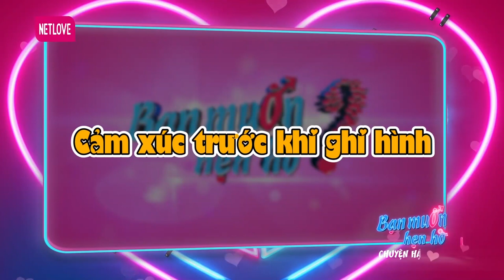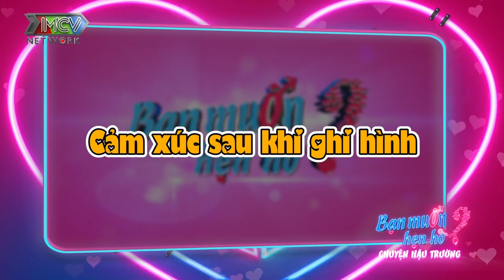Gái xinh 22 tuổi xúc động khi biết BÍ MẬT CHE GIẤU trước ngày ghi hình của chàng trai SƠ MI VÀNG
Gái xinh 22 tuổi xúc động khi biết BÍ MẬT CHE GIẤU trước ngày ghi hình của chàng trai SƠ MI VÀNG  | Bạn muốn hẹn hò